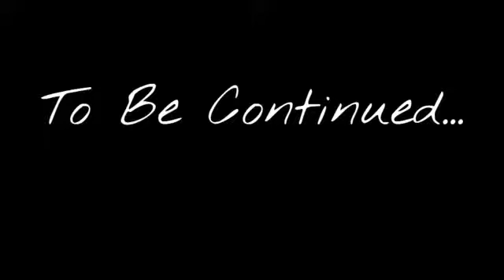The Cecelia Report: To Kill a Goldfish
Watch moi star in this part one of two season finale. Yay!.-Lucy the Cat